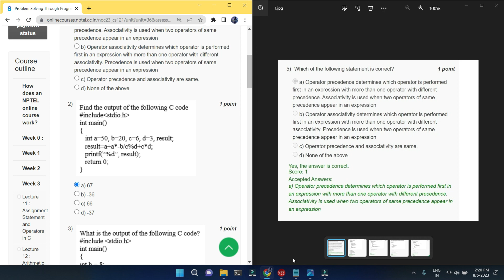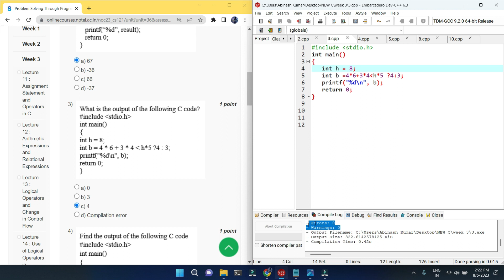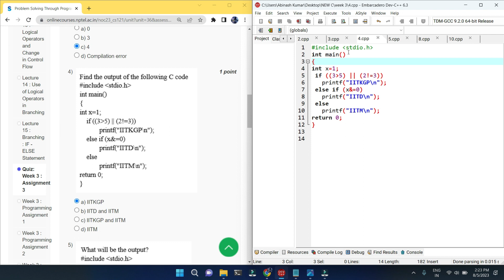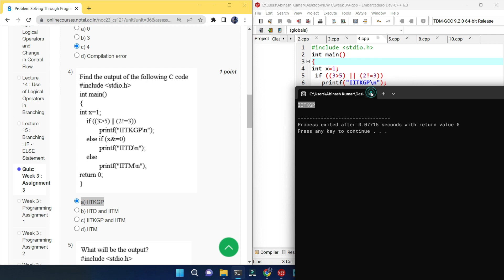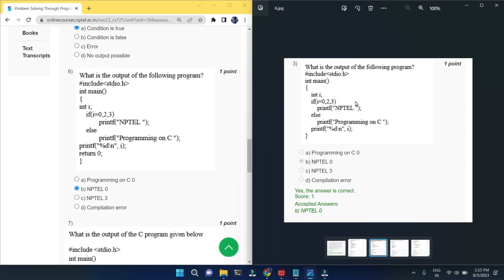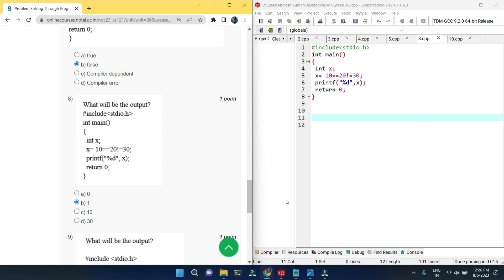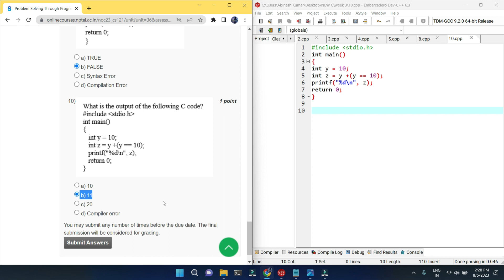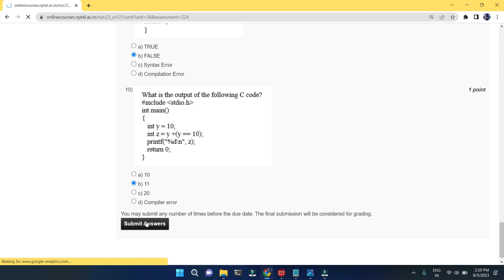Nptel : Problem solving through programming in C week 3 Quiz assignment with proof of each answer